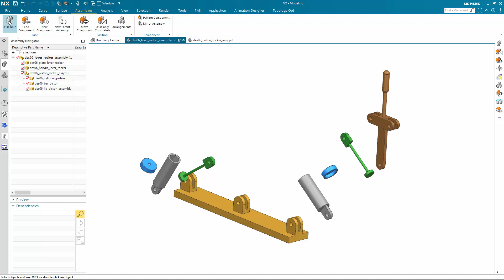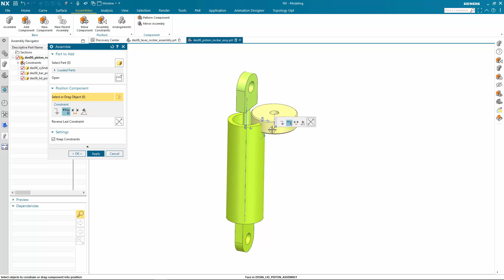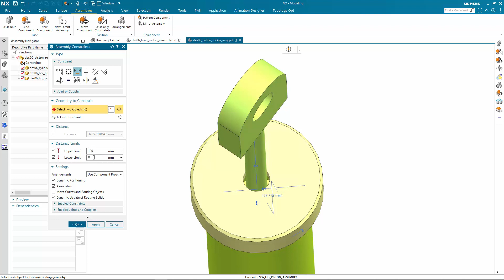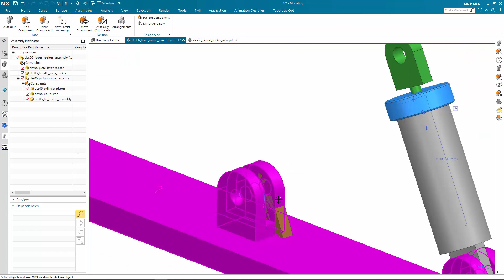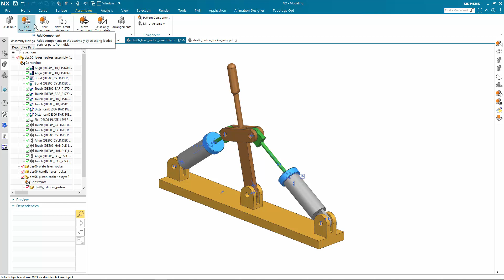NX Quick tip - Makkelijker assemblies samenstellen met drag and drop